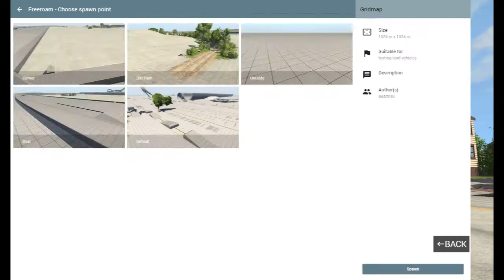BeamNG Drive #1 ►Erste Unfälle◄ Let's Play BeamNG Drive Deutsch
►Social Media◄